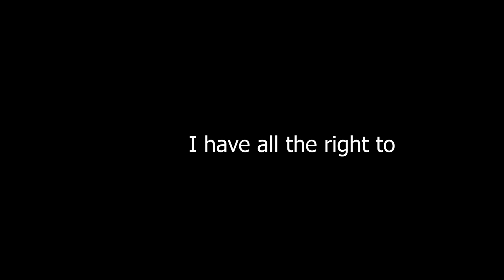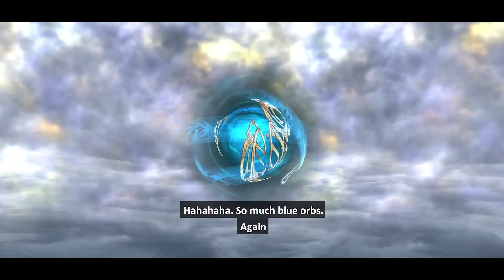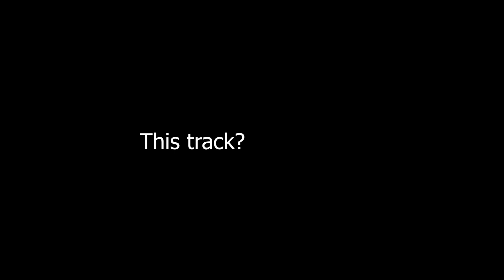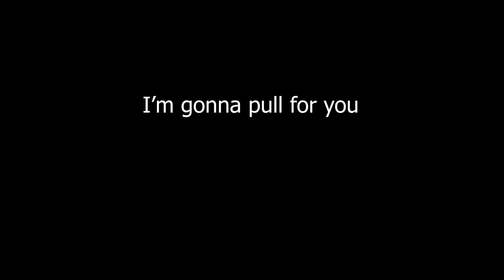[DFFOO JP] Let's Pull Zell's LD! | With 3 Special Appearance FEAT. ???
Big special thanks to Inkwelder from the Tonberry Troupe, The Broadway Saiyan A.K.A The Godfather of DFFOO and Black Nero A.K.A Black Cloud. Thank you three for willing to be part of this mess 🤣🤣

And lastly, Special shoutouts to Neclord 😬

DFFOO Helpful Links
Rem's Database: